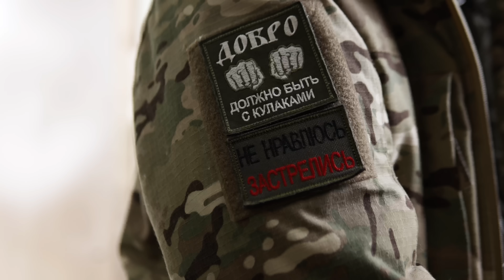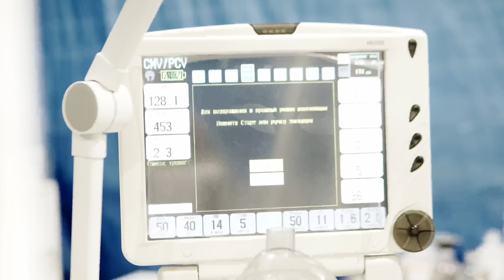ГОСПИТАЛЬ В КРАСНОЙ ЗОНЕ. ШАХ И МАТ.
Работа врачей в военном госпитале - одна из самых специфических. Тяжелый труд. Не только физический и умственный, но и моральный! Вместо тысячи слов - смотрите ролик. Истории из жизни людей.